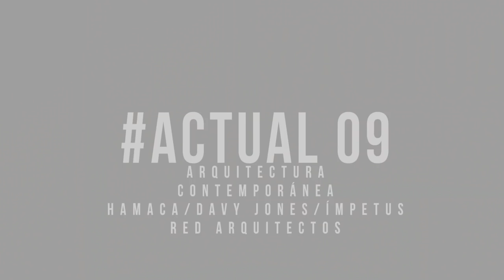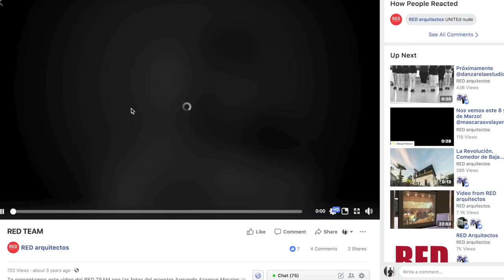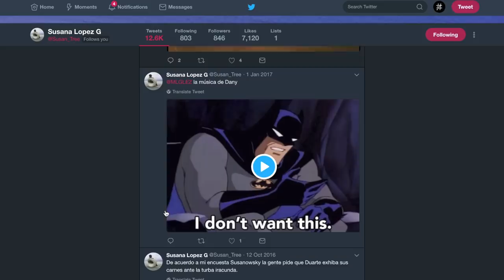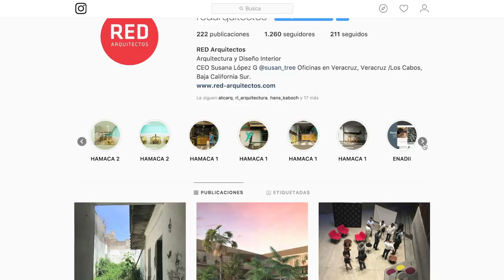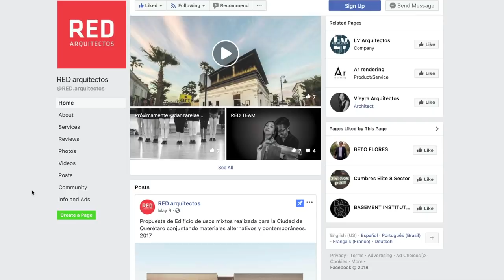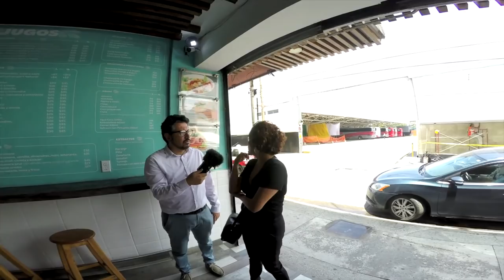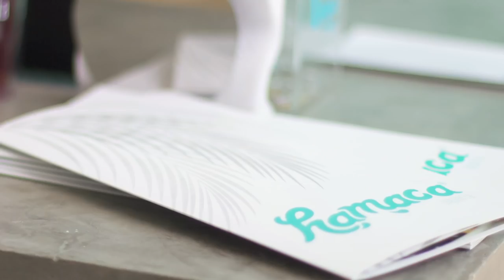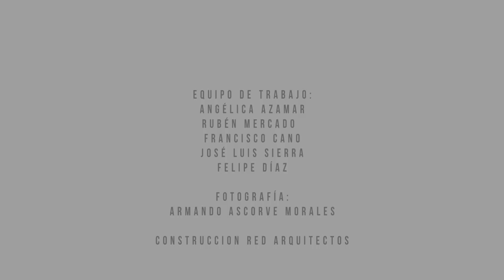Actual 09 Hamaca/Davy Johns/Ímpetus/ RED Arquitectos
Visita de obra al despacho RED Arquitectos con Susana López,  en sus proyectos Hamaca, Davy Johns e Ímpetus Barra de Café, en la ciudad y puerto de Veracruz

Proyectos:
Hamaca 1 , Hamaca 2, Hamaca 3
Davy Johns
Ímpetus Barra de Café

Superficie de Construcción:
Hamaca 1, 150 m2
Hamaca 2, 70 m2
Hamaca 3, 70 m2
Davy Johns 110 m2
Ímpetus 50 m2

Equipo de Trabajo:
Angélica Azamar
Rubén Mercado
Francisco Cano
Joseé Luis Sierra
Felipe Díaz

Fotografía:
Armando Ascorve Morales

Construcción:
RED ARQUITECTOS

dosmiluno films
Director de Producción: Oscar García
Producción Ejecutiva: Selim Castro
Contenidos: Selim castro
Director de Fotografía: Oscar García
Productora Asociada: Nallely Vázquez
Edición: Oscar García
Logo Actual: Daniel Grajales